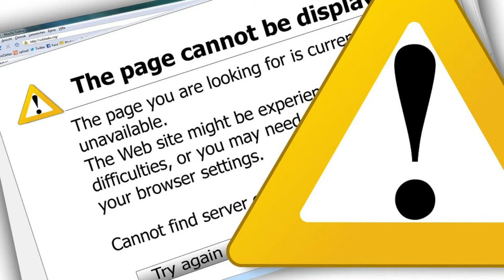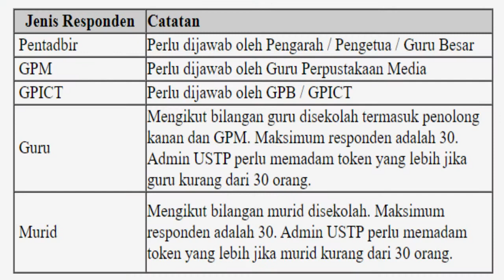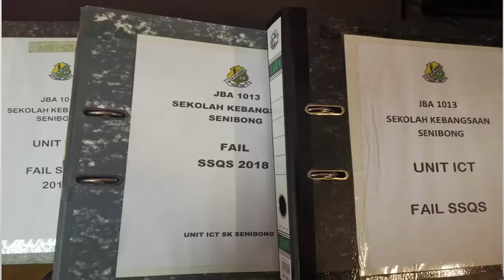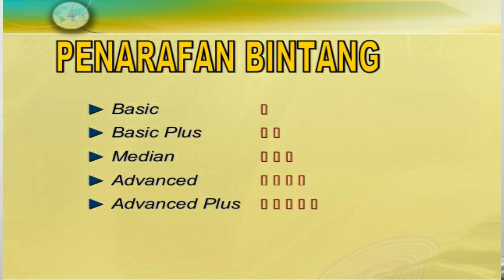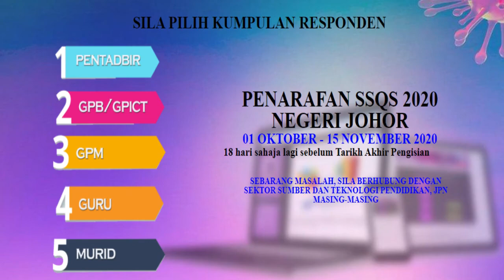Siri 1 :PENGISIAN SSQS : APA YANG PERLU KITA TAHU?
Perkongsian tentang pengisian SSQS tahun 2020.